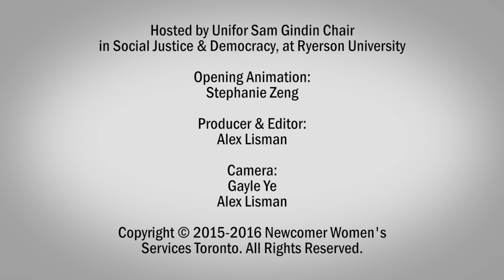SheSpeaks2 Moments: Shadya Yasin - Own Your Voice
SheSpeaks is a conference for newcomer women, girls and trans* folk to hear from inspirational women leaders around working towards economic justice.